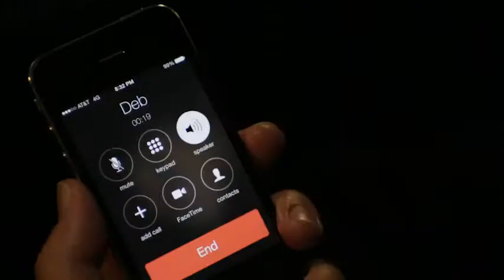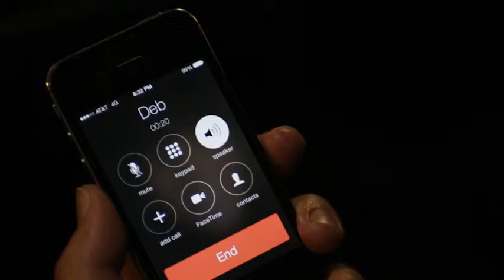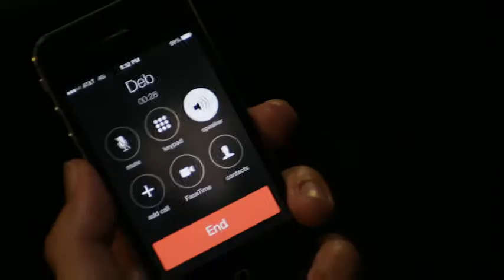Guerrilla Filmmaking in LA - Milkshake EP 1 Commentary Part 3